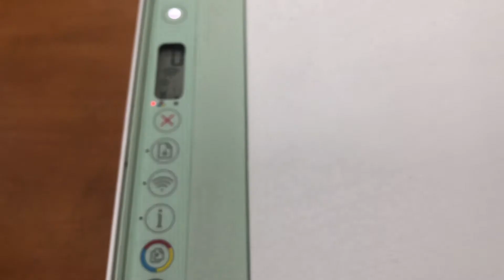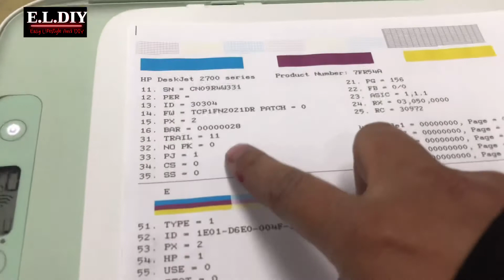How to self test print hp deskjet 2722